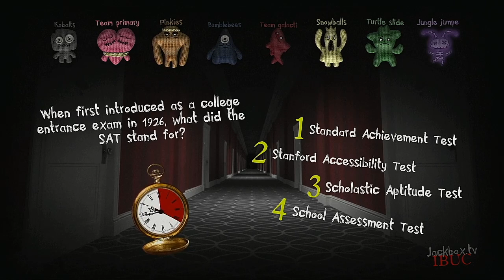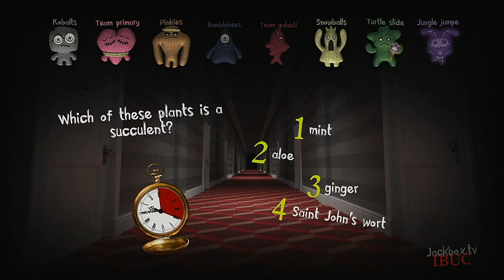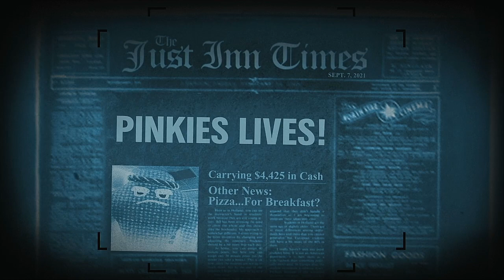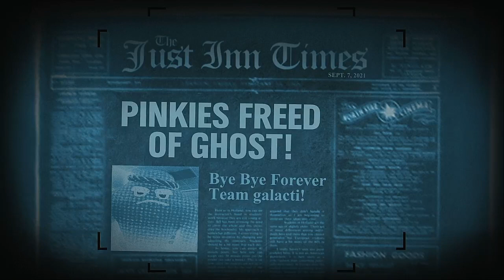Trivia Murder Party 2 Episode 117 Top 8 ML2021 Showdown Teams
For every new subscriber from #901 to #1,000 I will upload a new JACKBOX GAMES Episode!
And If I Make it to 1,000 I WILL DO ANOTHER MEDLEY TOURNAMENT!!!
ALSO THIS ONE HAS A HAUNTED MIRROR ENDING!!!